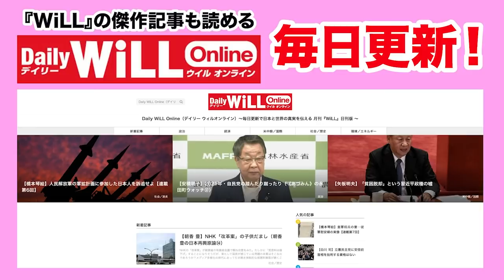【西岡力】文在寅が東京で金正恩と会談？だが断る！【WiLL増刊号＃445】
‹月刊『WiLL』2021年4月号の購入はコチラから›

‹最大27％OFF！お得な『WiLL』定期購読サイトはこちらから›